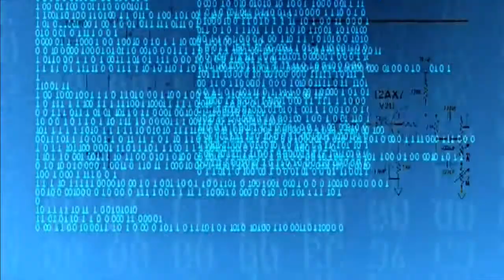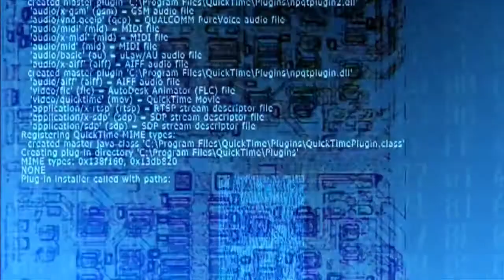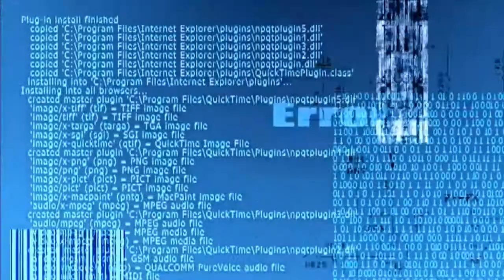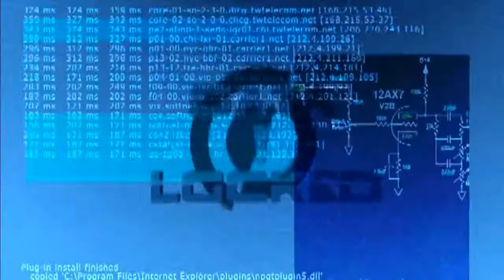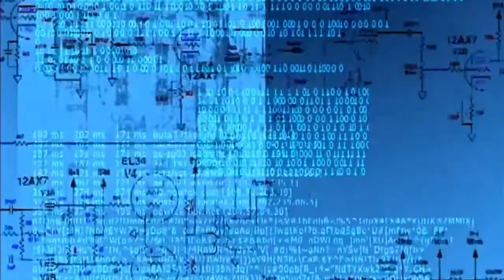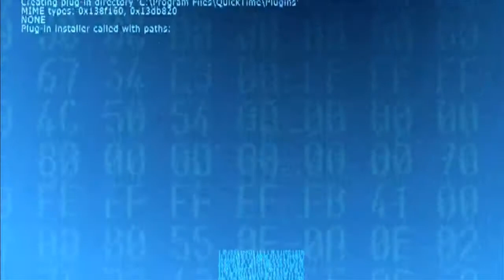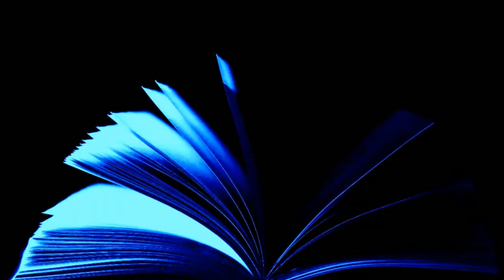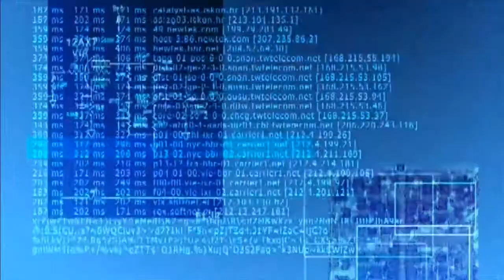Audiobook science fiction short. The Dark Door by Alan Edward Nourse